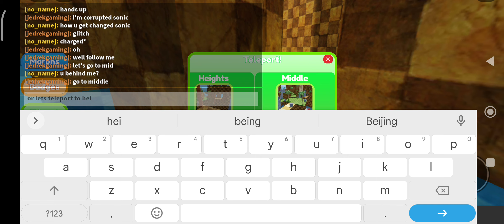sonic morphs (part 2)